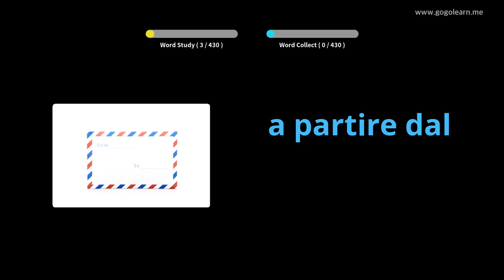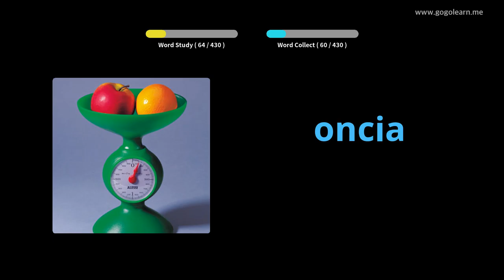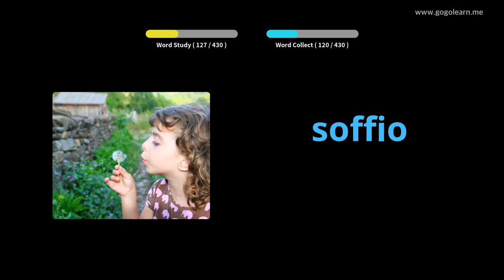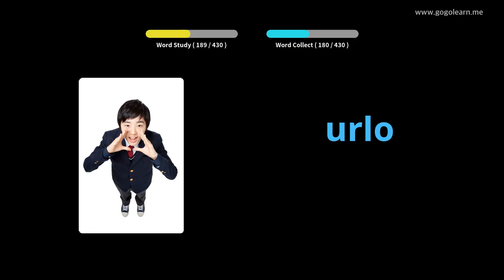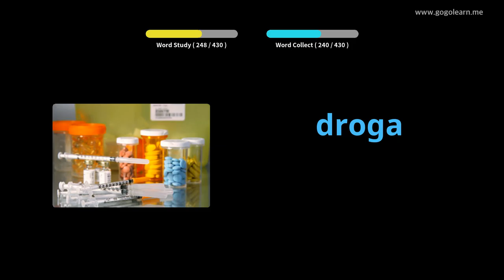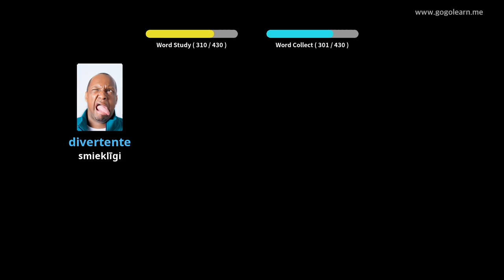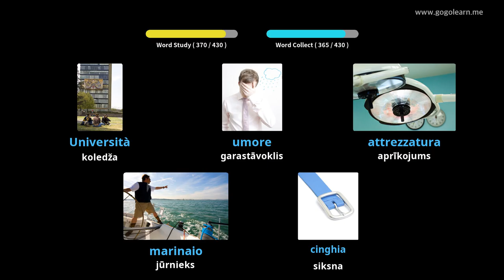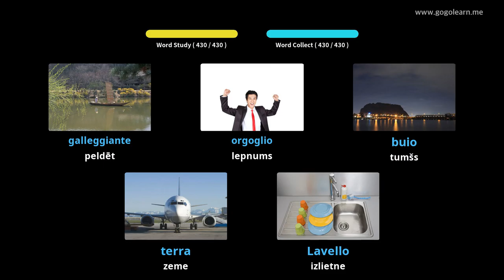Itāļu leksikas 3. vidusskola | Golearn